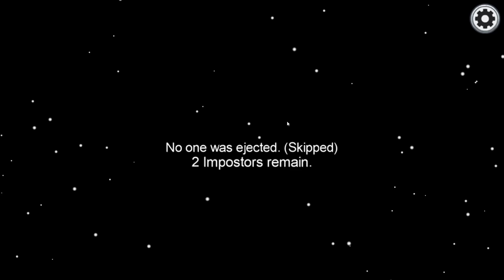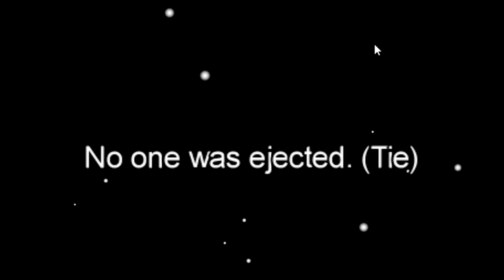among us but WE CAN ALL ICE SKATE (mods)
among us new modded thing that allows us to ice skate

Cosmetics made @AcronMD on twitter

Friends